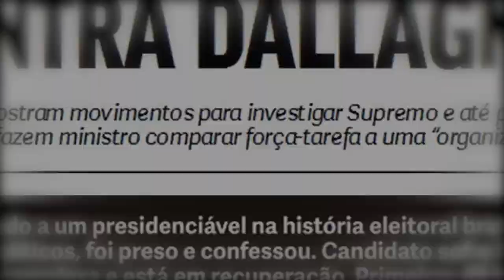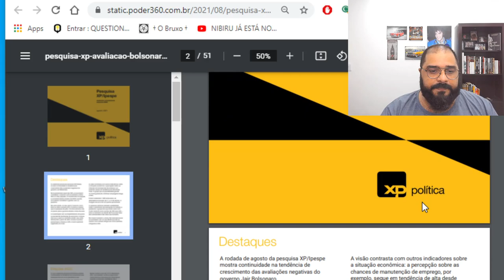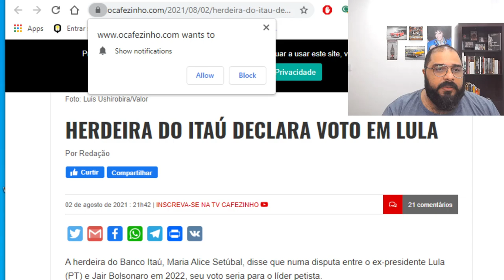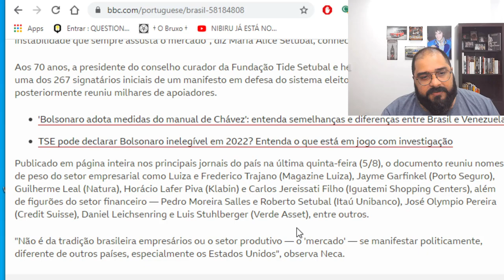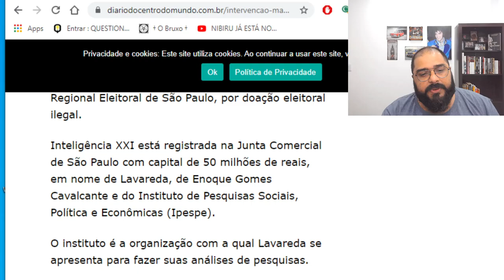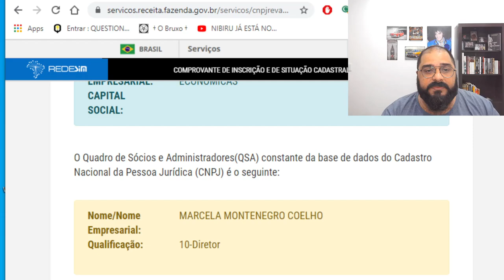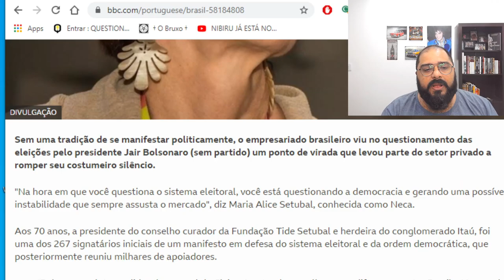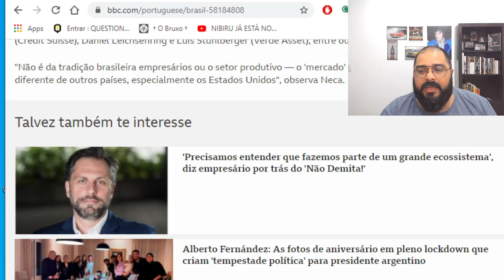VOCÊ IRÁ FICAR SURPRESO COM A REALIDADE DAS PESQUISAS!!! ENTENDA!!!